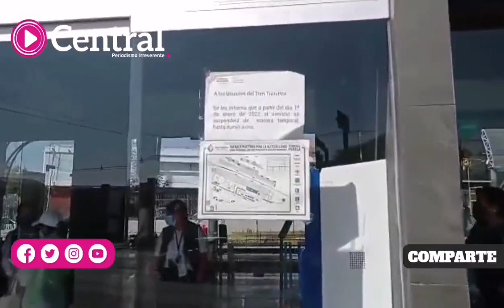Poblanos esperan subir al Tren Turístico en sus últimos días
Poblanos buscan y esperan los horarios para subir al Tren Turístico en sus últimos días de funcionamiento.